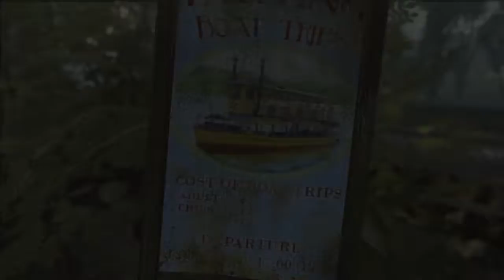lucifer's Investigation 16 - 철로 위의 수수께끼 6/호숫가,철도 건널목,탄광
셜록 홈즈: 크라임 앤 퍼니시먼트